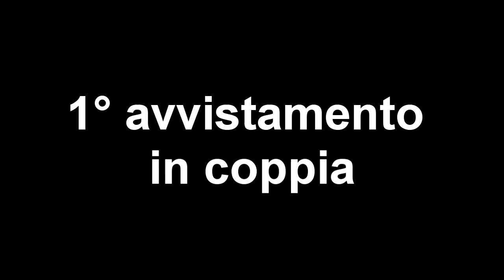2 LECCIE CHE MI HANNO FATTO SOGNARE 36K_34K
Questo video riprende la cattura di due Grandi Leccie una di 36Kg  del 27 Luglio 2013 e l'altra di 34Kg del 20 agosto 2013.
E' un'emozione per me ogni volta che rivedo il video ... spero che lo sia anche per voi...